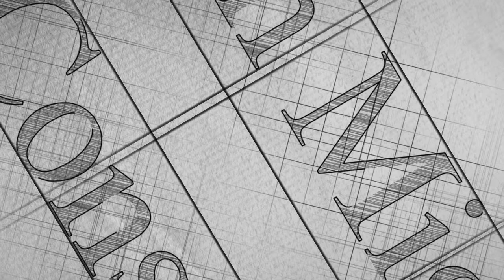The Australian Visa190 Skilled Worker (2021-2022)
Another visa through which applicants apply to immigrate to Australia and obtain permanent residence in Australia is the 190 visa.All Australian states submit their list of required jobs at various intervals, and if the applicant's job is on the list, he or she can obtain permanent residency in Australia by obtaining the necessary points.

To view the contents of Persian Migrant Company on Instagram and Aparat, please refer to our page in cyberspace.

Free consultation
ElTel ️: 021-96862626